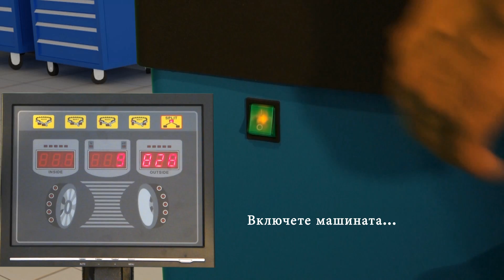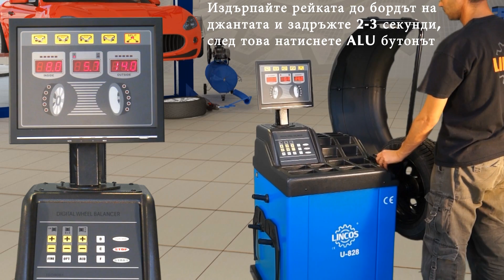Lincos® U-828 Калибрация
Диаметър на джантата 10"-24", автоматично вкарване на данни (растояние,диаметър),LED дисплей, подсилена стоманена конструкция, педал за фиксиране
www,lincos.bg